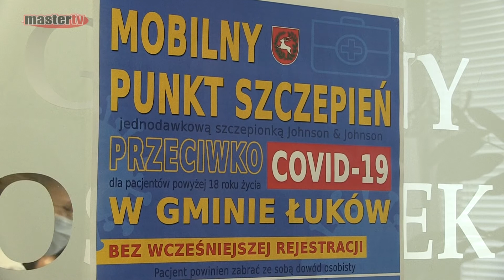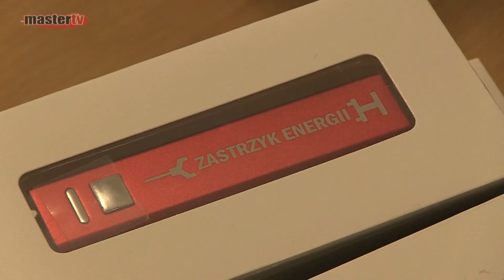MASTER TV ŁUKÓW - Mobilne punkty szczepień